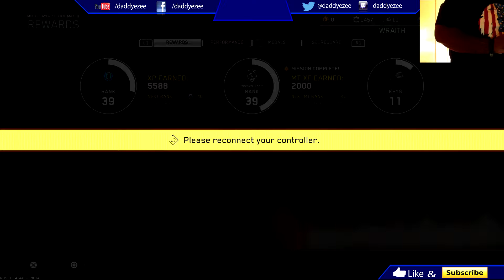Daddyezee Call Of Duty IW LiveStream